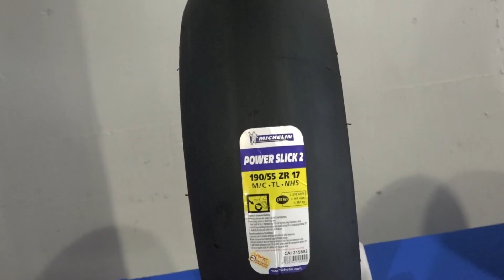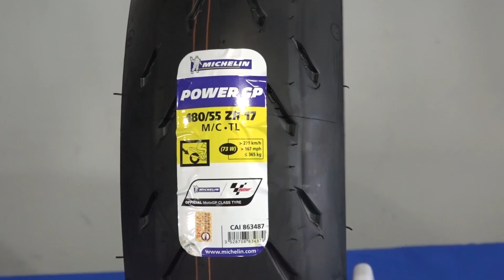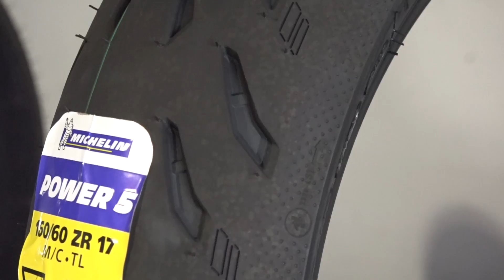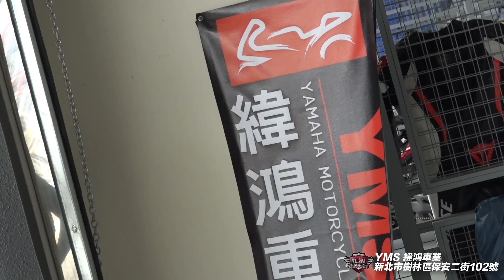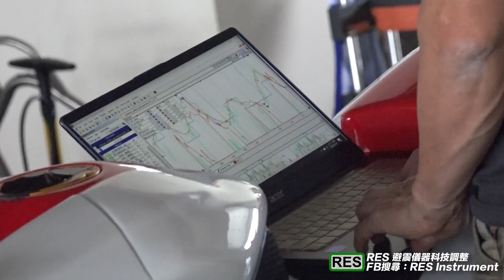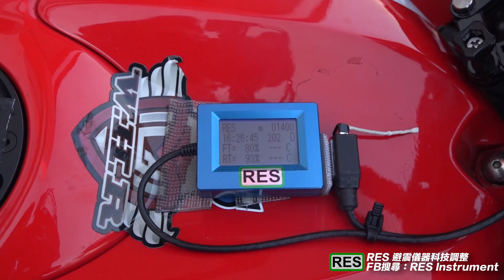MICHELIN Power Cup 2 長時間賽道測試 & Power系列新胎發表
米其林於4月19日在麗寶G2大賽道舉行Power系列全新胎款發表，其中包含Power Slick 2、Power Cup 2、Power GP、Power 5及推出全新適合輕檔車尺寸的Power Cup EVO和Road 5。站長自三月起便展開Power Cup 2的賽道測試，歷經三場賽道日共計12節左右的使用，動態與磨耗表現又是如何呢？